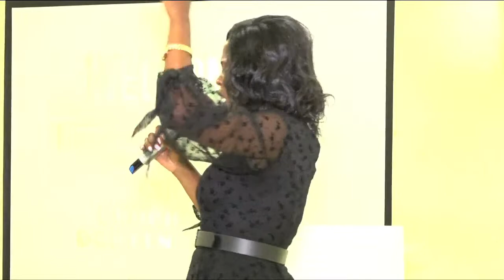Prophetess Doreen Ogwayo Live Stream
PARTNER WITH PROPHETESS DOREEN OGWAYO WITH YOU CAN USE THE FOLLOWING PAYMENT OPTION
 AIRTEL MERCHANT CODE
6125969
 MTN
REGSTERED IN THE NAMES OF DOREEN OGWAYO